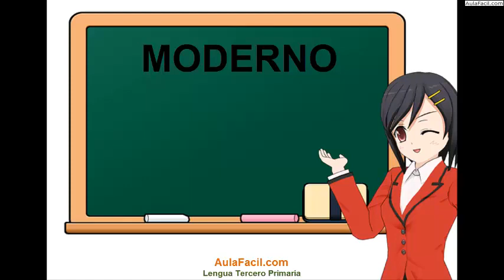Palabras antónimas/Sinónimos y antónimos/Lengua Tercero Primaria (8 años)/AulaFacil.com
Curso Lengua Tercero Primaria (8 años) / Sinónimos y antónimos
Palabras antónimas